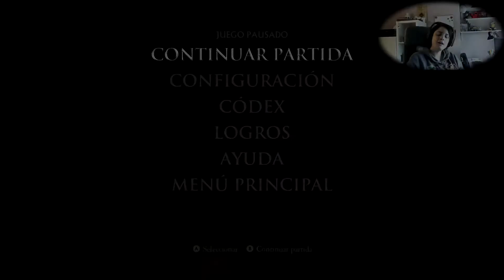JUEGO DE TRONOS | gameplay español | EP2 LOS LORES PERDIDOS cap2 (XBOX ONE)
continuamos con nuestro gamelay en español de juego de tronos, episodio 2 los lores perdidos, esta vez ya se nos van diversificando mas las historias pra enredarnos mas en las diferentes tramas que tienen un solo objetivo,que los Forrester no queden en el olvido.